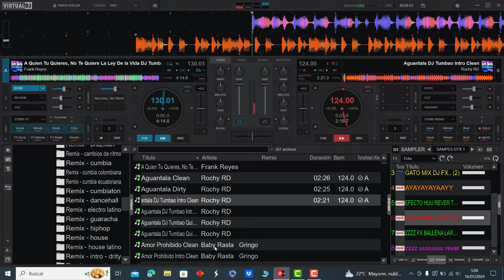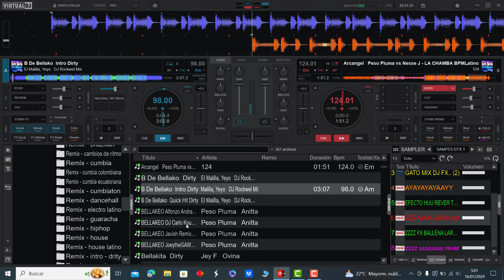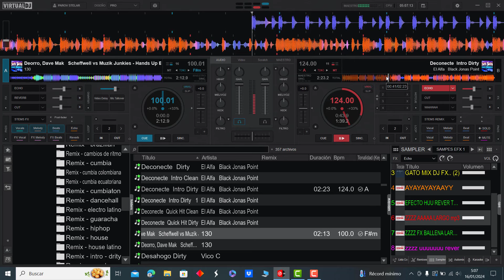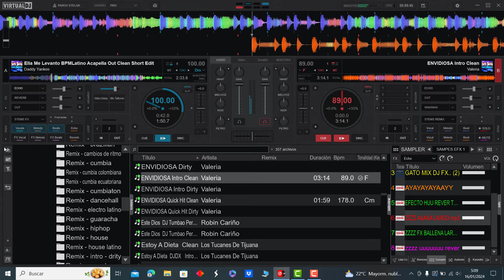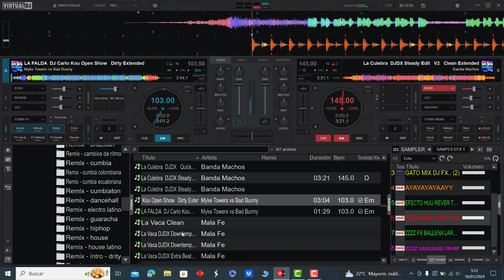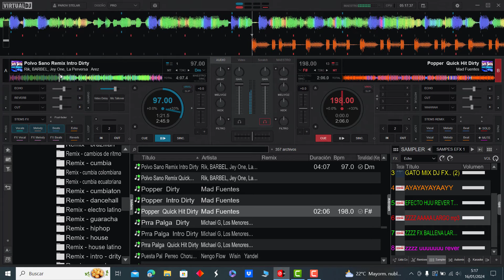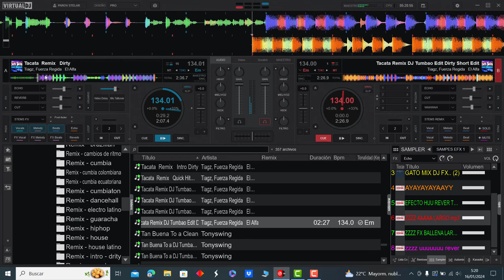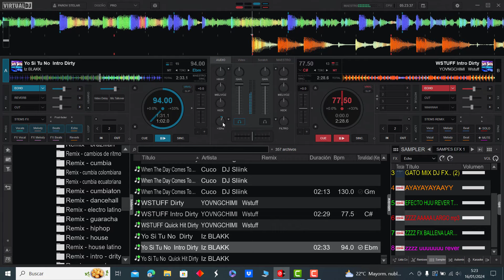𝗣𝗔𝗖𝗞 𝗕𝗣𝗠 𝗟𝗔𝗧𝗜𝗡𝗢 - 𝗨𝗣𝗗𝗔𝗧𝗘 𝗘𝗡𝗘𝗥𝗢 𝟮𝟬𝟮𝟰 | 𝗗𝗘𝗦𝗖𝗔𝗥𝗚𝗔 𝗚𝗥𝗔𝗧𝗜𝗦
𝐀𝐪𝐮𝐢́ 𝐥𝐞𝐬 𝐏𝐫𝐞𝐬𝐞𝐧𝐭𝐨 𝐞𝐬𝐭𝐞 𝐒𝐮𝐩𝐞𝐫 𝐀𝐩𝐨𝐫𝐭𝐞
𝐁𝐩𝐦 𝐋𝐚𝐭𝐢𝐧𝐨 - 𝐀𝐜𝐭𝐮𝐚𝐥𝐢𝐳𝐚𝐜𝐢𝐨́𝐧 𝐄𝐧𝐞𝐫𝐨 𝟐𝟎𝟐𝟒